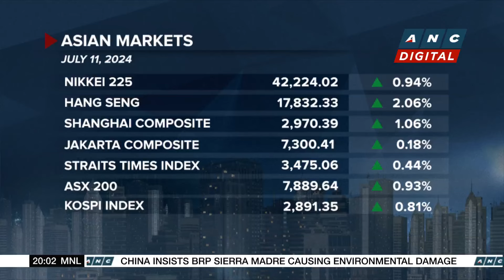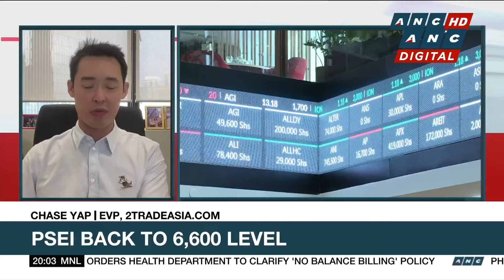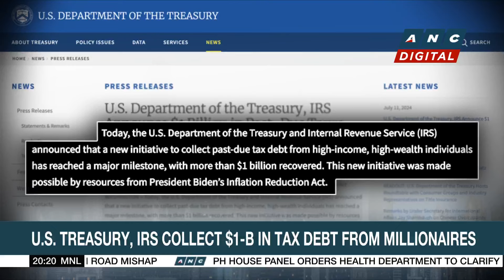Asian markets end Thursday trade with solid gains | ANC